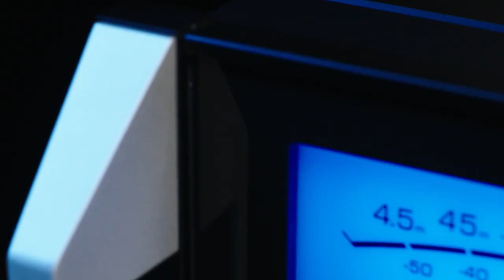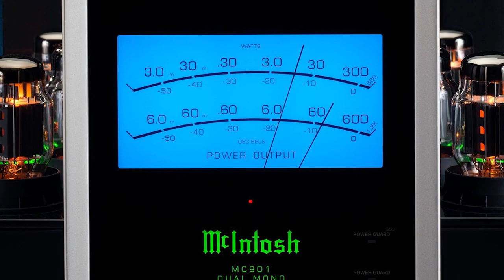McIntosh & Sonus faber visit Paragon! | A Night With the McIntosh Group, 06.16.22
We got a chance to chat with Bart LoPiccolo (National Sales Director, McIntosh Group Inc.) & Will Kline (North American Brand Manager & Global Training Manager, Sonus faber) at Paragon's latest store event, "A Night With the McIntosh Group," in our World of McIntosh Experience Center.

Questions? Comments? We would love to hear from you!

Paragon Sight & Sound offers world-class high-end home audio & video products, and expert installation for two-channel audio, home theater, and home automation. Our showroom is a 5,000 sq.ft. state-of-the art facility that displays a wide variety of products from electronics and speakers, to receivers and surround sound, to whole-house music and automated lights & shades. As a family-owned and operated business, we value customer service above all else. Our knowledgeable staff will listen to your needs, and work with you to find what best suits your personal taste and budget. Beyond retail, we support our customers with white-glove system installation & service. Our install services also extend to new home pre-wires & trim-outs.